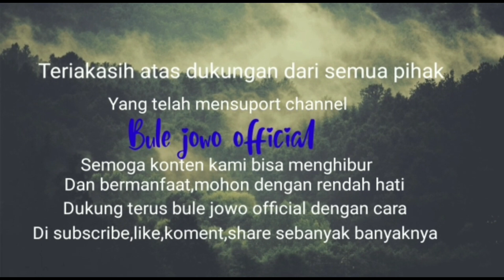UGAL UGALAN POL !!! KIKELNYA BRONGGALAN BIKIN KELENGER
kedai mobil berjalan masakan kas minang ala abang jawa,dia berkreasi memodifikasi mobilnya menjadi sebuah warung makan di pinggir jalan yang bertuliskan masakan padang.
mulai buka jam 17.00 wib sampai jam 22.00 wib.
lokasi di jalan eyang sambo depan waru celuler selatan alun alun kota lasem.@bulejowoofficial

kuliner nasi padang ala abang jawa ini di rekomendasikan oleh@bulejowoofficial

harga menu mulai harga 6.000an

Jangan lupa di kunjungi juga vidio kuliner saya di bawah saya sertakan link vidio saya

🔘SALAM KUENTUL KUENTUL KULINER INDONESIA